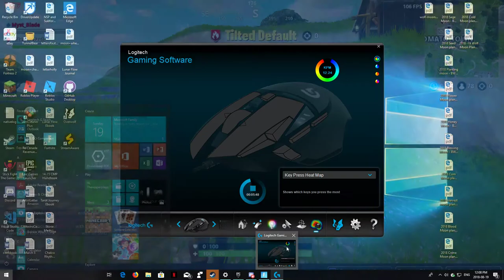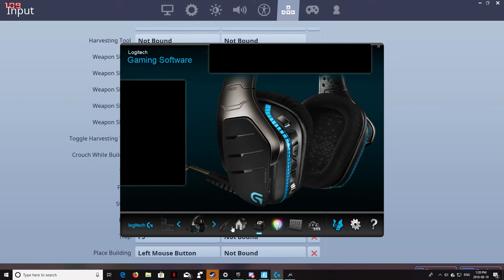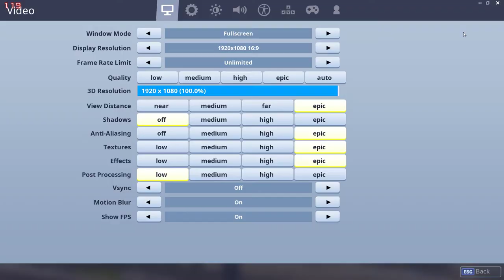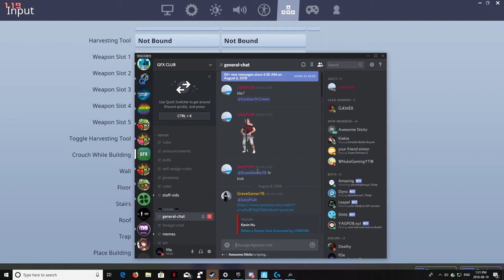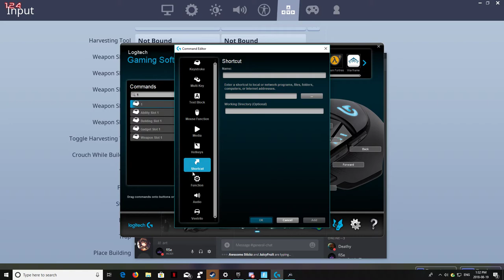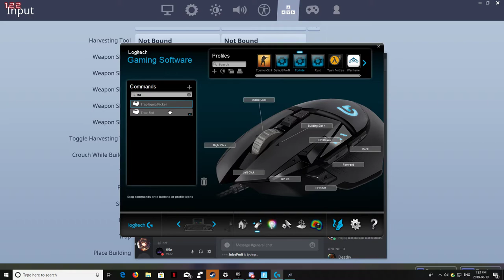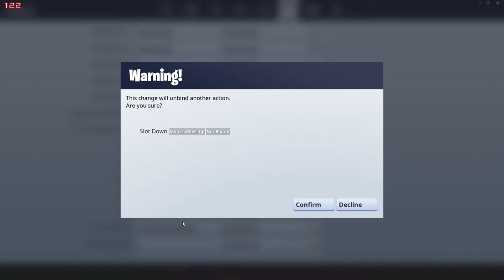Fortnite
GPU: GeForce GTX 1060 3GB
CPU: Intel(R) Core(TM) i7-7700 CPU @ 3.60GHz
Memory: 16 GB RAM (15.94 GB RAM usable)
Current resolution: 1920 x 1080, 75Hz
Operating system: Microsoft Windows 10 Home